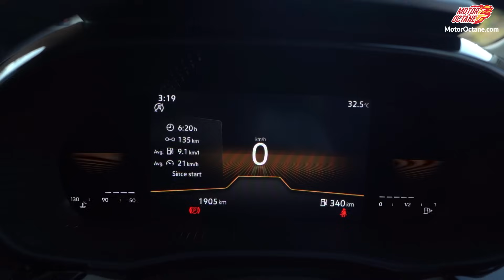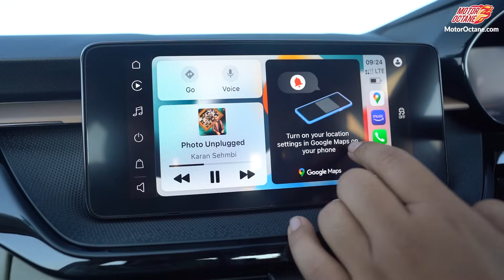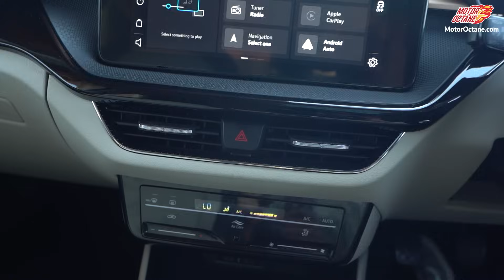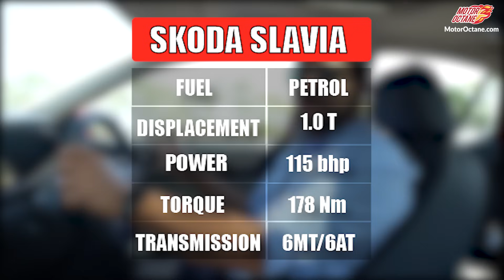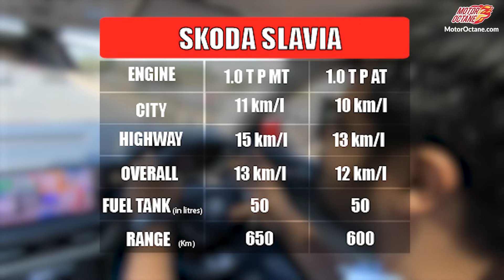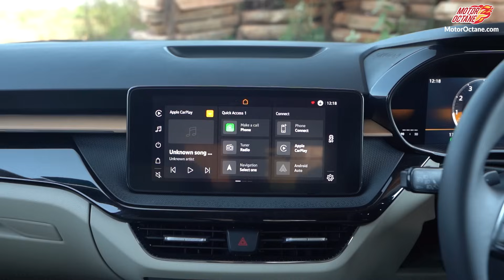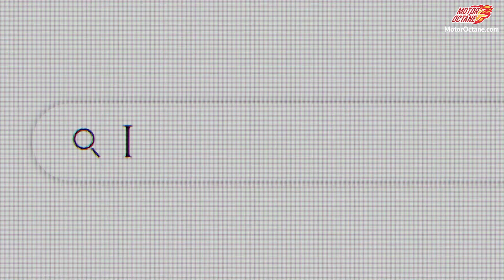Skoda Slavia - This will get your love back for sedans!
Is the new Skoda Slavia problem for Honda City and Hyundai Verna? We share all the details.